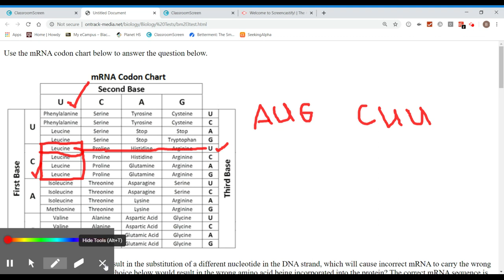How to translate mRNA codons into an amino acid!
How to effectively use the codon chart! Sorry about the poor sound, with a baby sleeping and a noise maker on, you gotta do what you can do.